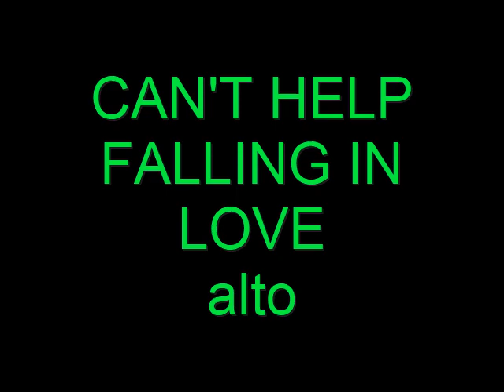CAN'T HELP FALLING IN LOVE alto